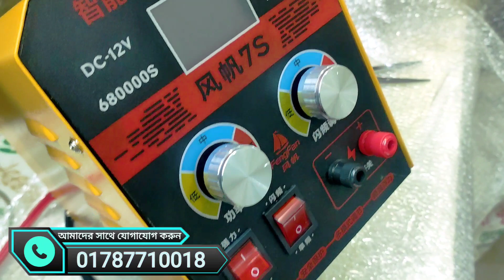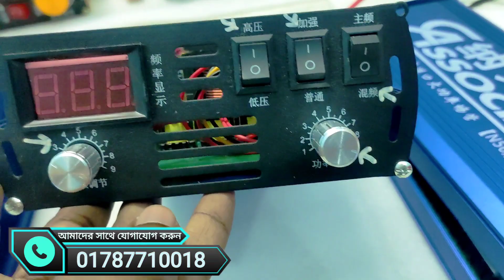মাছ ধরার মেশিন সকল প্রকার all fishing machine 3880000w + 2680000w + 8880000w + 999000w